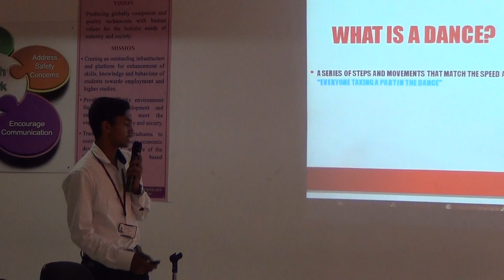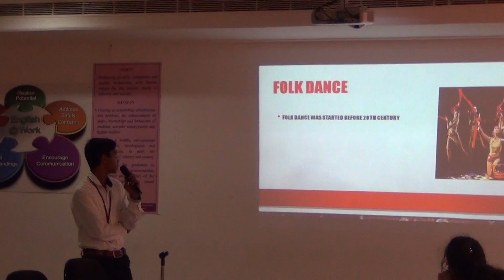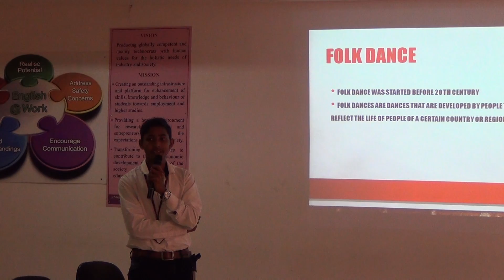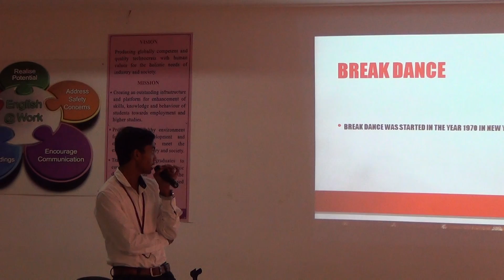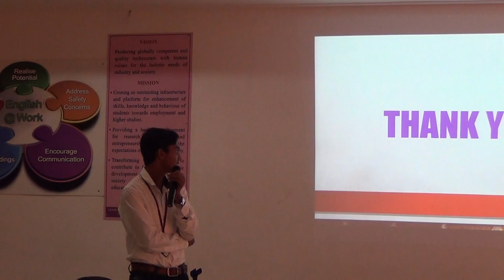I ECE C 2017 18 Bhavani Chand's presentation on Dance @ELCS LAB LENDI